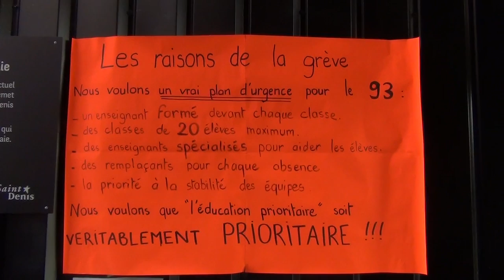Action de blocage des parents et des profs : des moyens pour le 93 !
Action menée jeudi 28 mai au matin à Saint-Denis. Toutes les informations sur la mobilisation (dont plusieurs jours de grèves reconductibles depuis le 19 mai) qui touche les écoles primaires et des collèges et qui cherche à s'étendre sur la Seine-Saint-Denis  :

Appel de l'AG de grève du 22 mai de Saint-Denis (adopté à l'unanimité)

Notre lutte pour les écoles de Saint-Denis vaut également pour toutes les écoles du département, pour les collèges et les lycées, et nous appelons nos collègues à nous rejoindre. D'ores et déjà un collège de Saint-Denis nous a rejoint dans la grève aujourd'hui, des écoles d'autres villes ont décidé de nous rejoindre pour la suite.

Nous ne supportons plus de voir nos conditions de travail dégradées d'année en année, comme nous ne supportons plus de voir nos droits bafoués par une hiérarchie qui nous méprise. Temps partiels, formation, exeats... pour nous, aucun droit collectif n'est respecté.

Nous enseignants grévistes de Saint-Denis, las des audiences inutiles avec des sous-fifres, invitons la Ministre à nous rencontrer, avec les parents, dans notre ville, afin de lui présenter nos revendications.

Nous appelons à une nouvelle journée de grève jeudi 28 mai,
nous appelons l'ensemble du département à nous rejoindre.

Avec le soutien des sections dyonisiennes SUD Education, SNUIPP, SNUDI-FO.

Revendications de l'AG de grève de Saint-Denis (adoptées à l'unanimité)

Nous, enseignants grévistes de Saint-Denis, posons comme revendications immédiates :
1) Un plan de développement pour l'éducation dans le 93, dont la déclinaison pour le 1er degré dans la ville de Saint-Denis représente 198 postes :
- 30 postes pour assurer le respect des seuils de 98, dont nous exigeons qu'ils soient gravés dans le marbre ;
- 56 postes de maîtres supplémentaires afin que chaque école de l'éducation prioritaire en bénéficie comme le Ministère s'y est engagé ;
- 20 postes de ZIL sur la ville afin de régler les problèmes de remplacement ;
- 47 postes de RASED (11 psy, 1 maîtres G et 25 maîtres E) afin qu'il y ait un réseau complet pour 30 classes en moyenne ;
- 30 postes de TPS afin de tenir les engagements ministériels en terme d'accueil des 2 ans ;
- 5 postes pour étoffer les équipes de circonscription ;
- ouverture d'un nombre à définir d'UPE2A ;
- 10 postes supplémentaires pour les brigades REP+.
2) Pour le 2nd degré:
- le recrutement de surveillants (AED) à concurrence de 1 pour 50 élèves,
- 1 poste de CPE supplémentaire par REP,
- des assistants pédagogiques
- un renfort du pôle médicosocial.
3) Le recrutement d'enseignants titulaires en nombre suffisant.
4) Pas plus d'un enseignant stagiaire par école, hors REP+, à condition que tous les autres postes soient occupés par des titulaires.
5) Le recrutement d'AVS formés, et la formation des enseignants et des AVS, et leur intégration dans la fonction publique, en nombre suffisant pour couvrir toutes les notifications